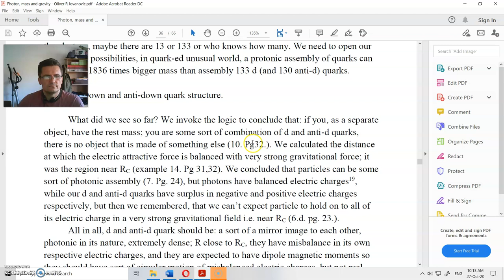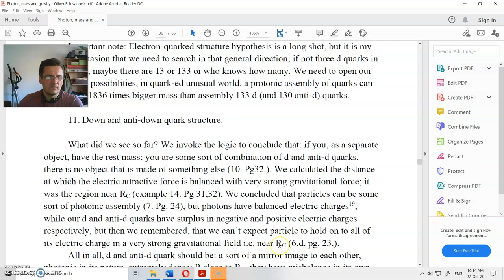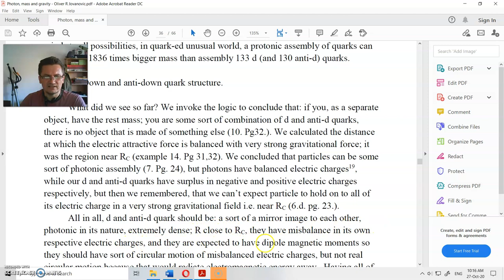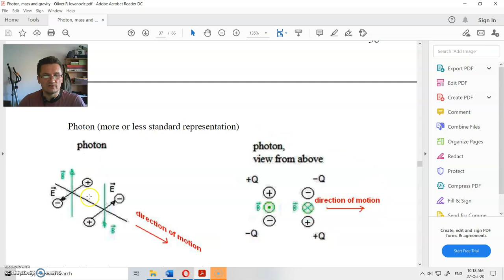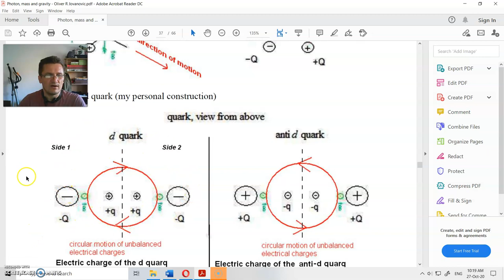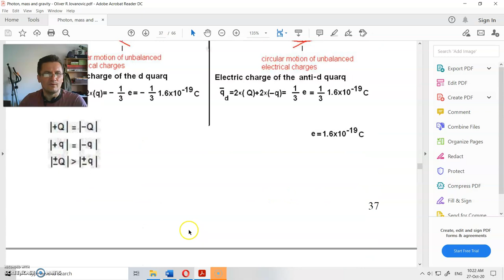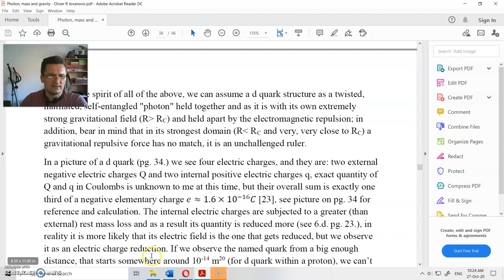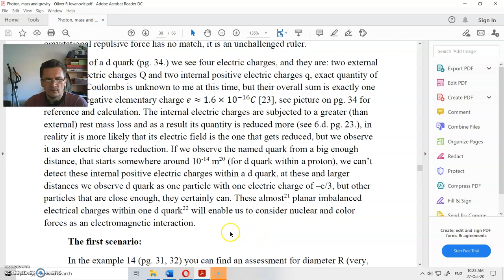Photon, mass and gravity (10/15)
Pages 37 to 40  (printed version)

 11. Down and anti-down quark structure
                 Simplified representation of a photon, d quark and anti-d quark
                                  Photon (more or less standard representation)
                                  d and anti-d quark (my personal construction)

Article:
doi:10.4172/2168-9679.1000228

Book:
"Photon, mass and gravity"
By
Oliver R jovanovic